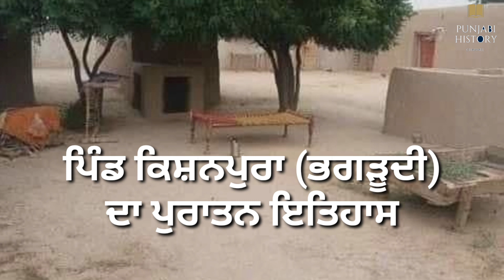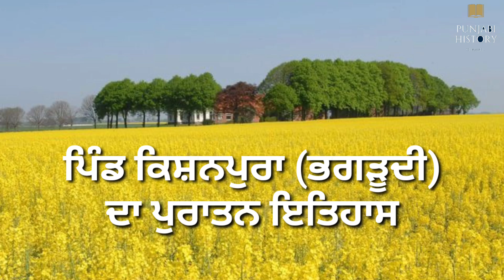Pind Kishanpura da purana itehas,ਪਿੰਡ ਕਿਸ਼ਨਪੁਰਾ (ਭਗੜੂਂਦੀ) ਦਾ ਪੁਰਾਤਨ ਇਤਿਹਾਸ